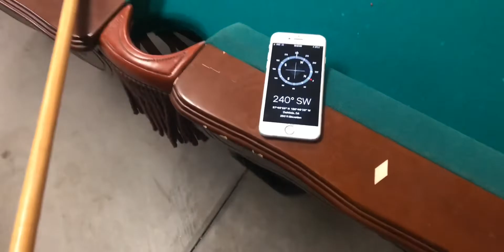Bye bye sr20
2019 going to be HUGE for this s13! Dont sleep!!